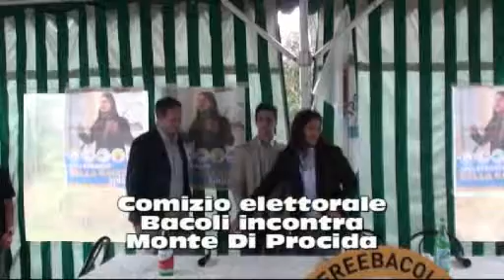Bacoli incontra Monte di Procida - Intro Domenico Mazzella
Sostieni il cambiamento, aiutaci ad essere liberi. Donazioni